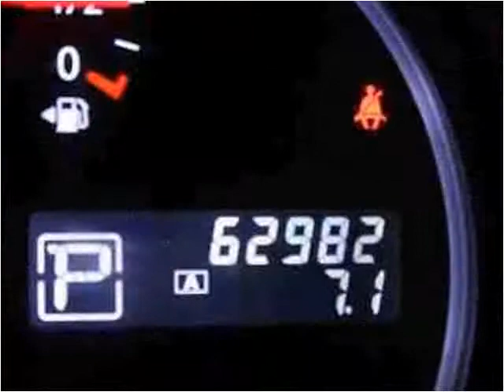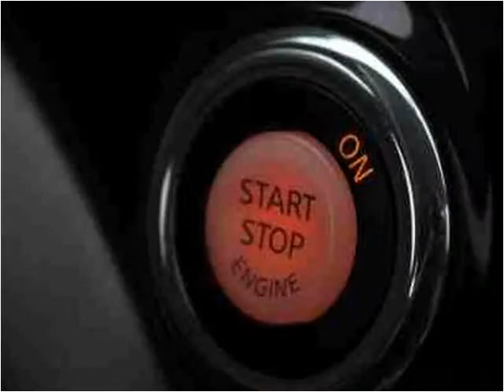2013 Nissan Quest Used Cars Miami Gardens FL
This 2013 Nissan Quest is available from Car Club USA.